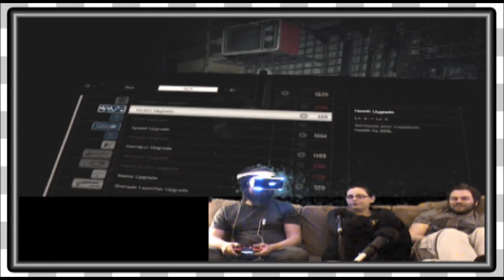RE7 VR DLC | Now I Have A Machine Gun -EP3-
Hey guys! The Game Couch is back with more Resident Evil 7 in PLaystation VR!!!